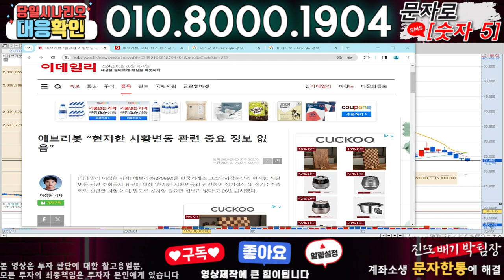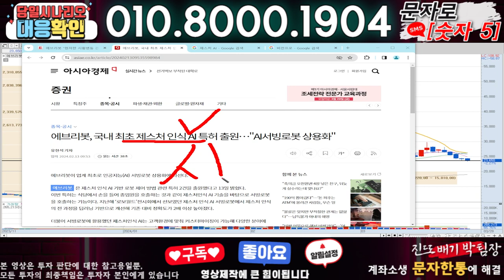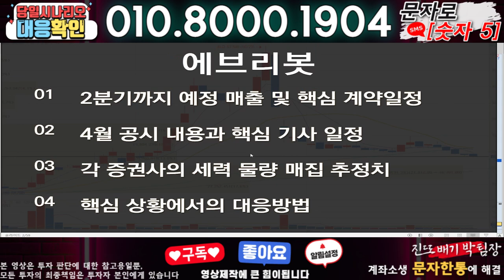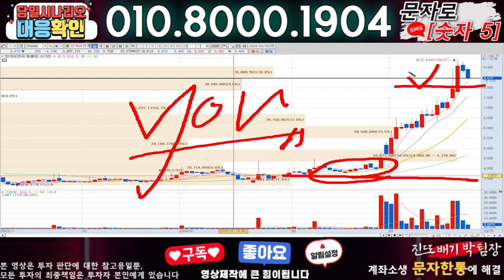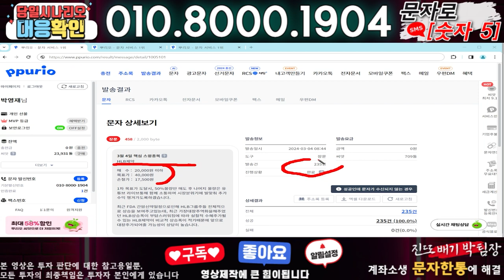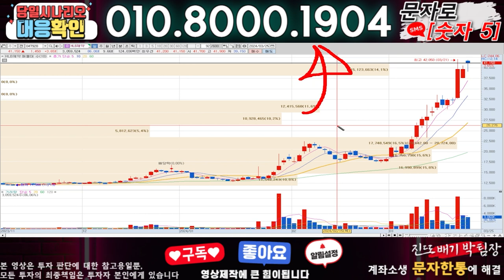에브리봇 ) 3분전 기습속보-공식입장발표!! 무슨일인가?